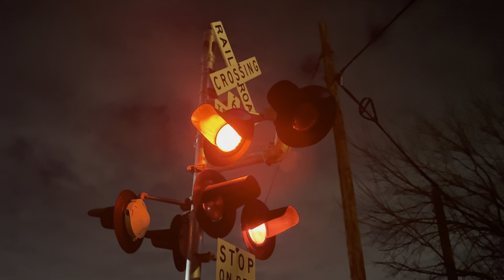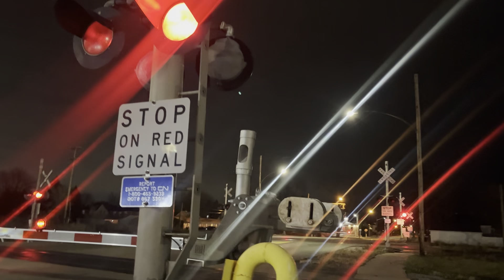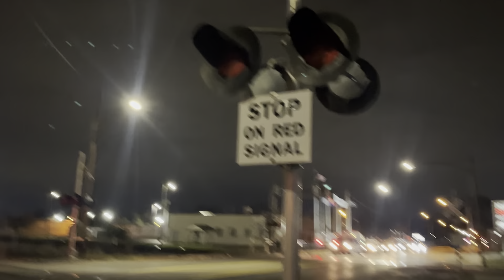Railfanning in Trenton and Wyandotte, MI on 11/28/22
Timestamps:

0:00: CN 2922- Harrison Ave 9:30pm F.R.S

10:04: CN L575 with Ex.GTW 4903 leading. Harrison Ave 9:43pm F.R.S

14:54: NS 271? with NS 1183- Ford Ave 11:43pm NS SB

18:36: NS 236? with NS 1022-Ford Ave 11:56pm NS NB

I also missed 2 trains at Sibley Road in Riverview my phone died unfortunately. I had just enough life left to take the thumbnail photo at Sibley. It was a CN on the Shoreline Sub and an NS on the northbound line